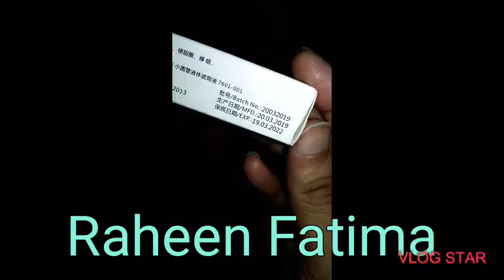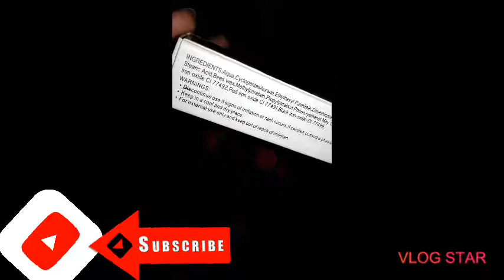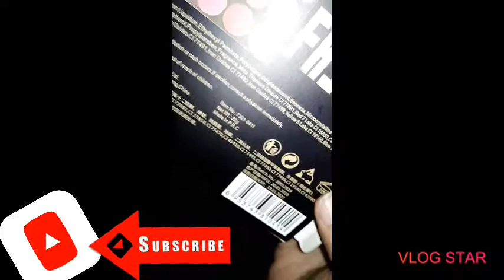miss rose liquid concealer & lipstick palette review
miss rose products